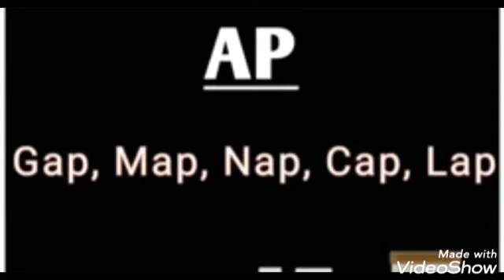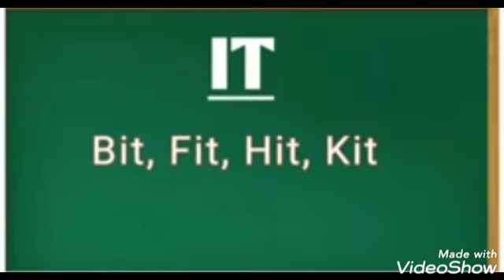Rhyming words for class LKG to UKG